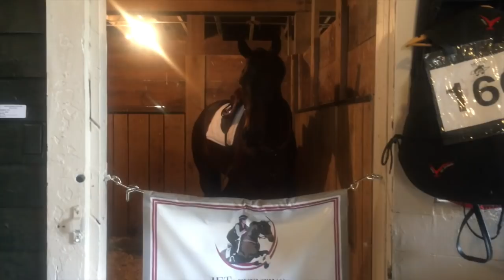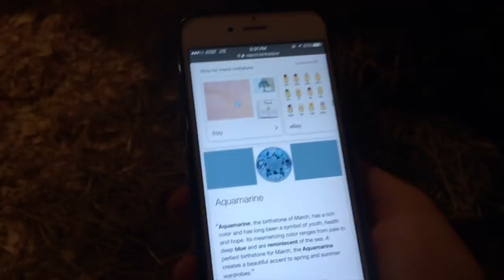MIDDLE TENNESSEE 2017 // show vlog